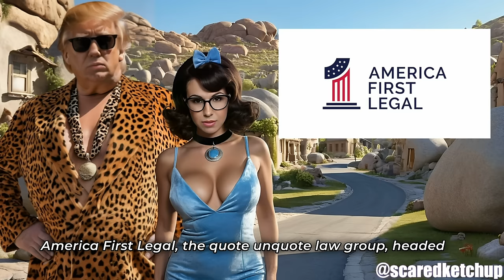TRUMP SHOW 41 - 15m Episode! Bond Money FAIL, AI Lauren Boebert, Alina Habba, Bobblehead & MORE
Thank you for supporting independent media. Enjoy the show!
Paypal is the best way to drop me a lil' cheddar

Simon and Garfunkel sing Baby Got Back by:
Karmin - Walkin' On The Sun (Smash Mouth Remix Cover by Qveen Herby)
Dancing Trump Animation:  @DenysAlmaral
Trump Show Theme:  @TheRemixBros